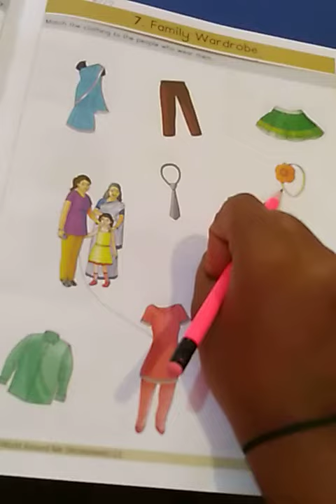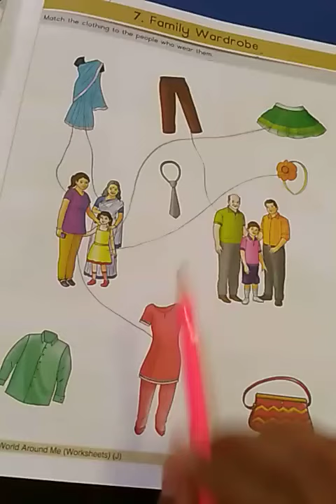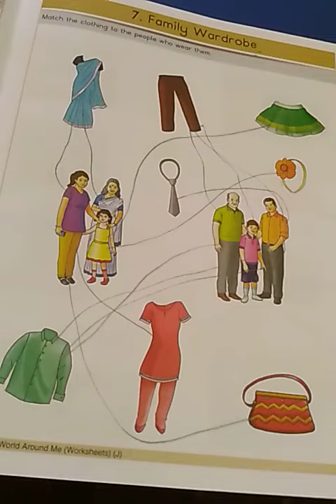JUNIOR KG WAM FAMILY WARDROBE